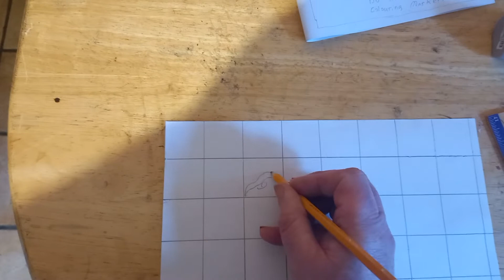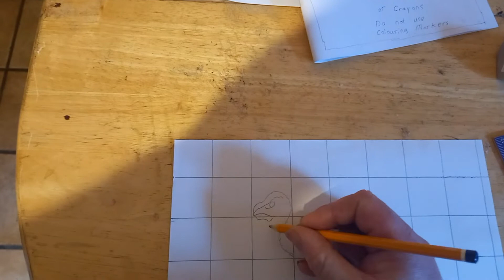how to draw a drawing of veocirapr by brendan connoly